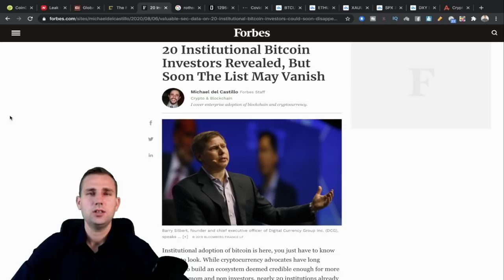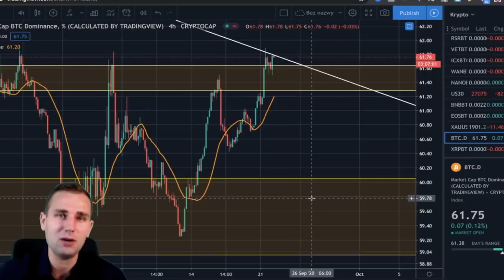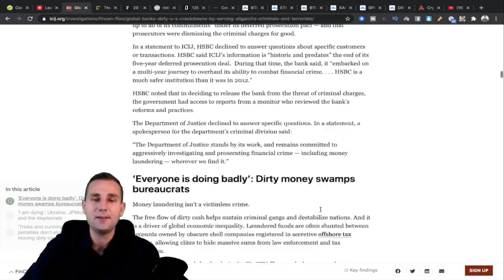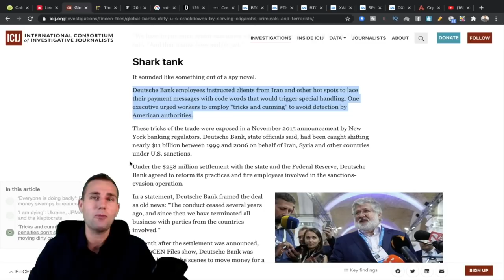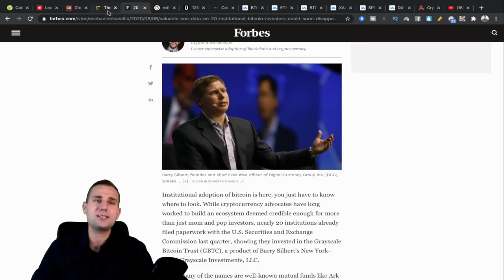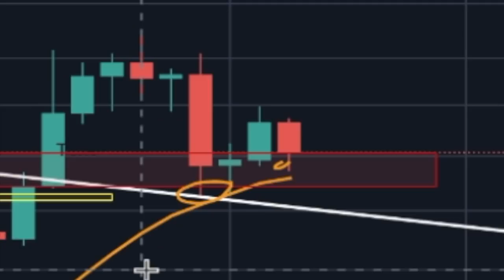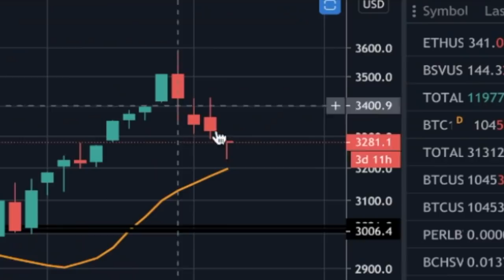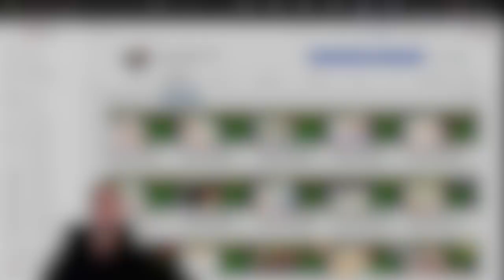Cena Bitcoina ZJEDZIE Poniżej $10000?! Możliwe... Co Dalej z Bitcoinem i Kryptowalutami?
Bitcoin spada razem ze złotem i S&P. Na jaw wychodzi ogromny bankowy przekręt. Kto inwestuje w Bitcoina i kiedy spadniemy poniżej $10000

⬇️⬇️⬇️🔥WAŻNE INFO🔥⬇️⬇️⬇️

W tym video dowiesz się:
- ceny na rynku kryptowalut Bitcoin, Ethereum, Altcoin Season
- Które banki wspierają kryminalistów
- 20 instutucji które inwestuja w BTC
- czy lockdown jest mozliwy i jak to może wpłynąć na rynek kryptowalut